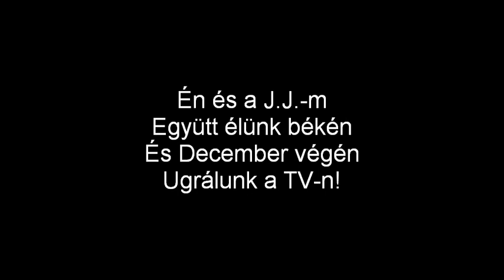(Hungarian) Penguins of Madagascar - Me and My J.J. Lyrics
Episode/Epizód : Paternal Egg-stinct/Atyai tojásösztön

Lyrics by nagyanett2010